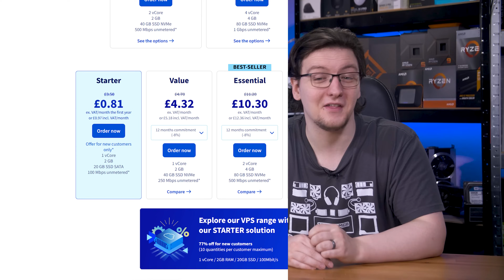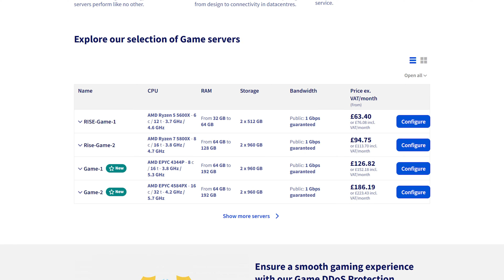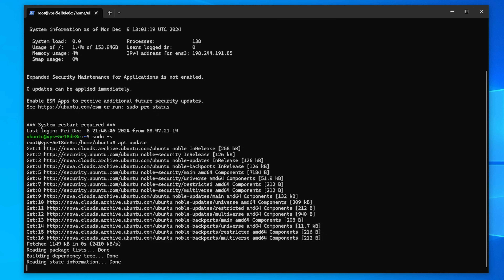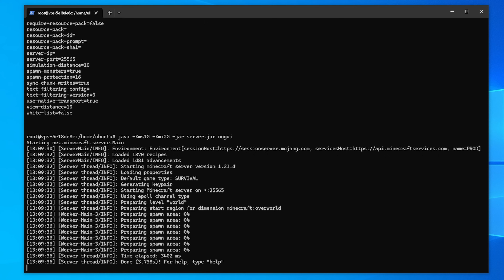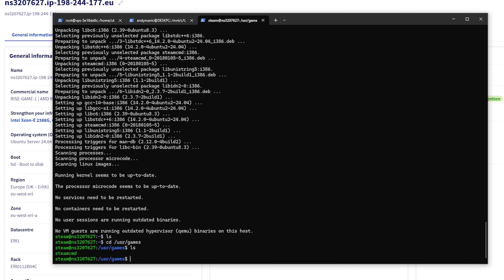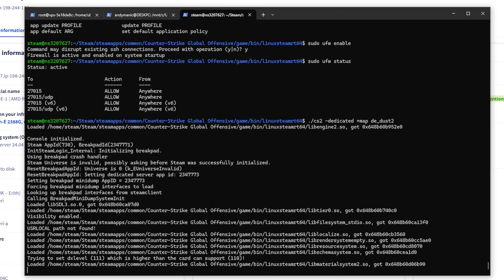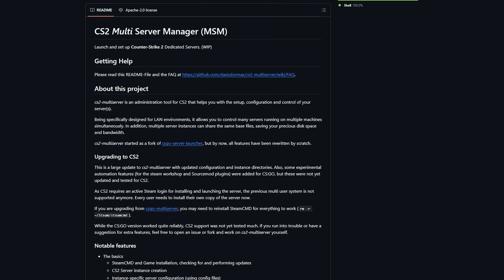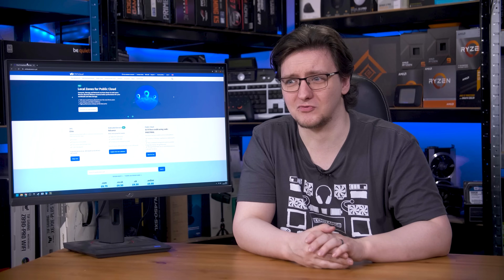How to use Cloud Hosting to host Private Game Servers (Minecraft + CS2)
If you fancy hosting your own game servers, you’ll want to check them out. Now you might be thinking, ‘I can just host the server at home’, and that is true, but there are a few good reasons you might not want to. The biggest one for me is security. Exposing your public IP address to anyone connecting to your game server - or worse if your server is listed publicly, the entire internet - is never a good idea, and the fact that you have to expose the server to the internet so people can connect to it, it’s much better if that isn’t on your system or home network, and cloud hosting providers like OVHcloud put a lot of time and effort into making sure their platforms are secure and robust. There is of course the uptime too, as cloud hosting has 24/7 availability, versus needing to leave a PC running all day and night. I think using a cloud hosting solution is the best choice here, so let me show you what options you’ve got from OVHcloud for just that!